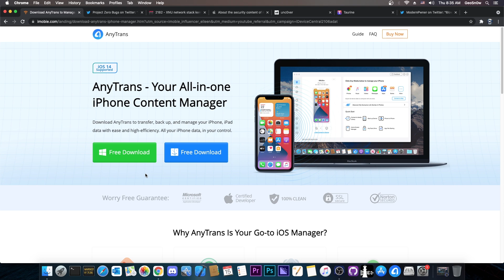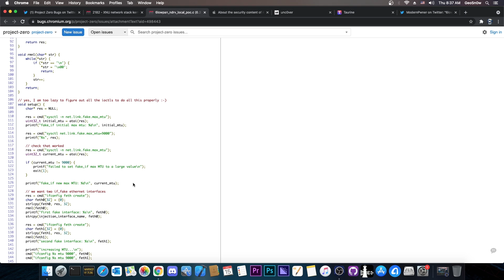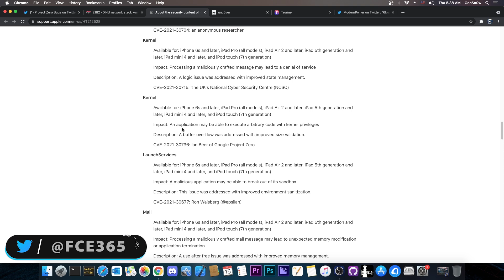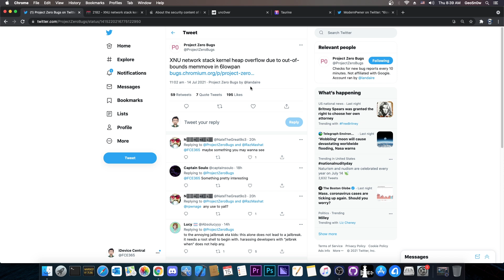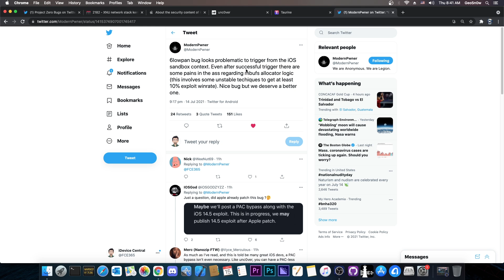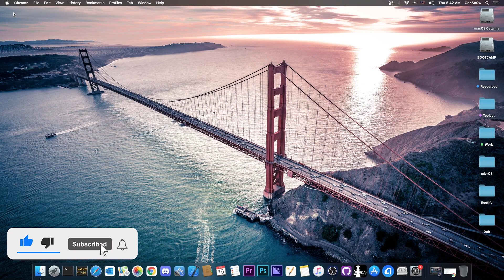iOS 14.5.1 / 14.5 / 14.4 JAILBREAK News: New Kernel Bug PoC RELEASED By Ian Beer | Can We Use It?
Today's video discusses a brand new Kernel vulnerability PoC released by Ian Beer of Google Project Zero, which affects iOS 14.5.1 down to iOS 14.4. The Vulnerability is present on iOS and has been patched in iOS 14.6, but there's a lot of confusion around it and how it can be used, so we're gonna clarify if it can be used to update Unc0ver Jailbreak or even Taurine Jailbreak for iOS 14.5.1 and lower.

The vulnerability itself was found by Ian Beer on macOS XNU but it is indeed present on iOS according to them. Ian has released a proof-of-concept code snippet that triggers the vulnerability on macOS and it can be ported for iOS, but the Sandbox on iOS can play an important role in making things complicated.

~ GeoSn0w